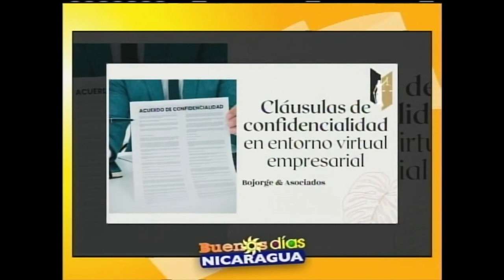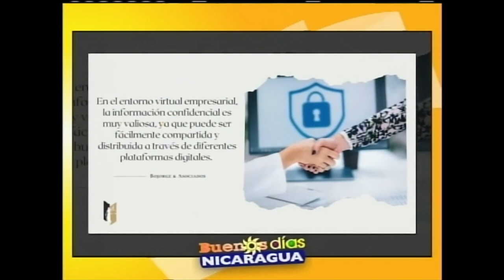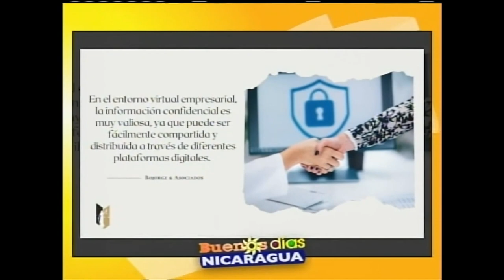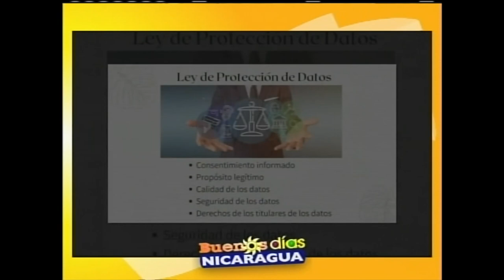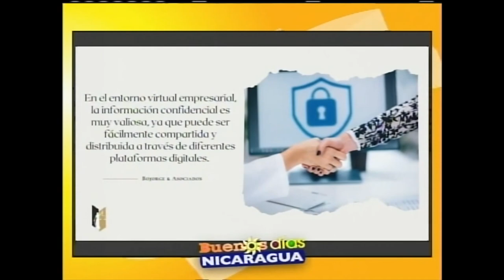Cláusulas de confidencialidad en el entorno visual empresarial